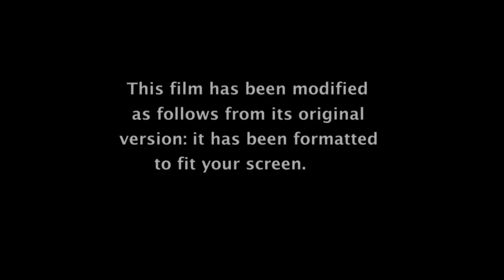Harry Potter and the Prisoner of Azkaban - Universal Kids Intro